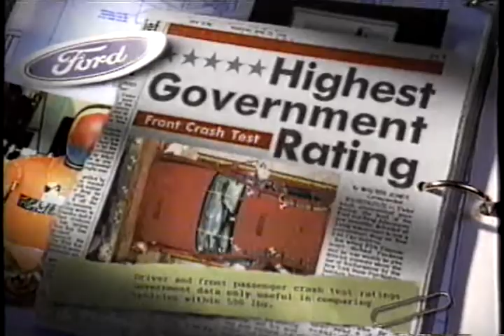1998 TNT 80s Wendy's Ford Sponsors DUP Commercials